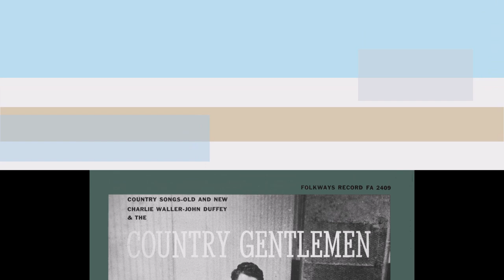The Country Gentlemen: Country Songs Old and New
01 Roving Gambler
02 The Little Sparrow
03 Drifting Too Far
04 Weeping Willow
05 Tomorrow's My Wedding Day
06 The Story Of Charlie Lawson
07 Turkey Knob Written
08 Paul And Silas
09 Ellen Smith
10 The Long Black Veil
11 Honky Tonk Rag
12 Jesse James
13 Have Thine Own Way
14 A Good Woman's Love
15 The Double Eagle
16 Darling Alalee
Charley Waller (guitar/vocals) John Duffey (mandolin/vocals) Eddie Adcock (banjo/vocals) Jim Cox (bass/vocals)
Folkways Records – FA-2409: Released 1960